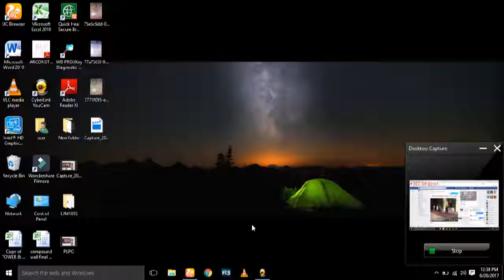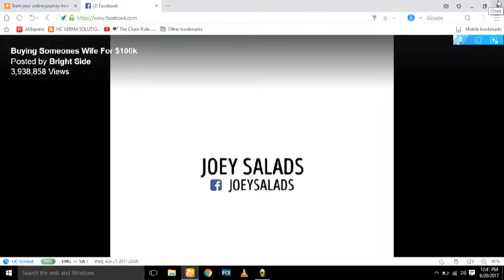buying someone wife for $100k